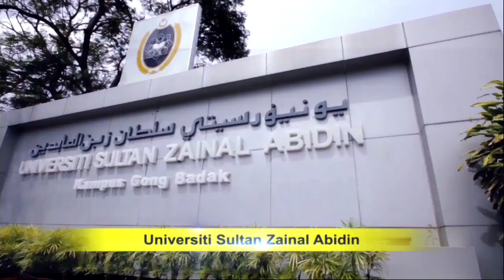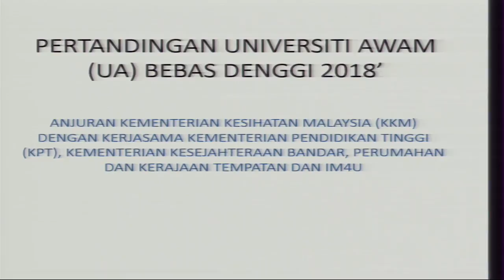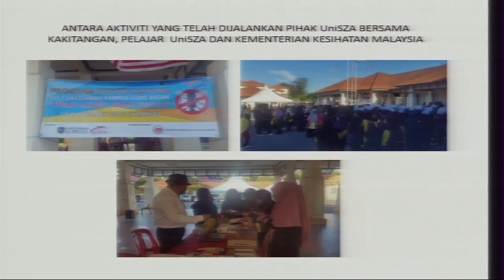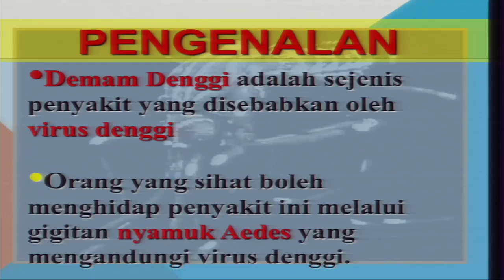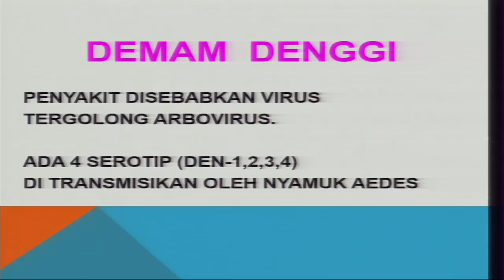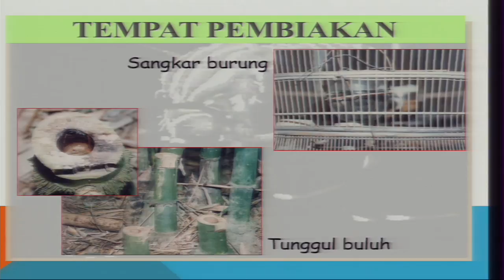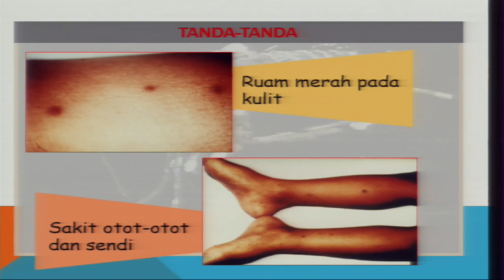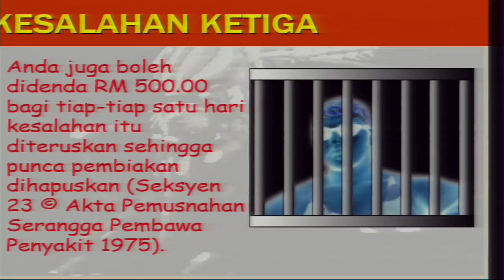UniSZA BEBAS DENGGI 2018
4 APRIL 2018
DEWAN AL-MUKTAFI BILLAH SHAH
8.00 PAGI - 11.00 PAGI